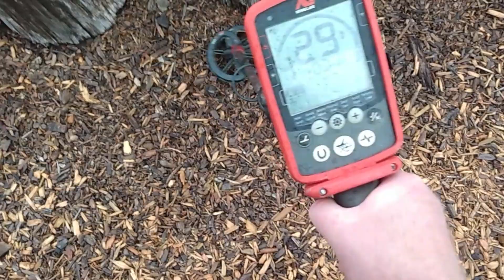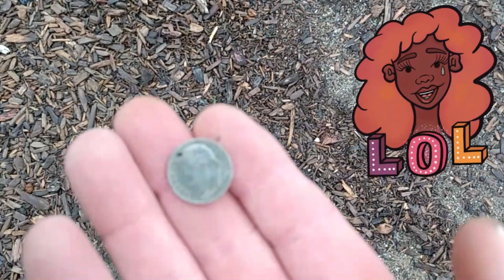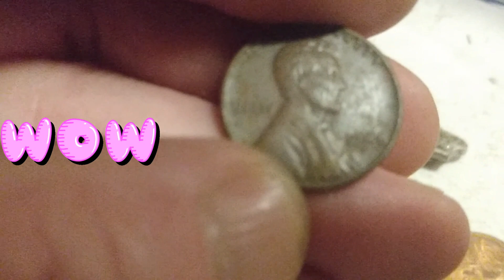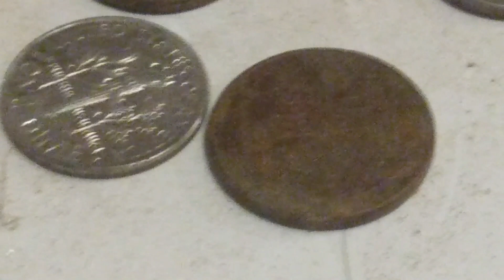Equinox600 15min Quick Hunt🔍🔎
A short hunt between the Down Pour ...